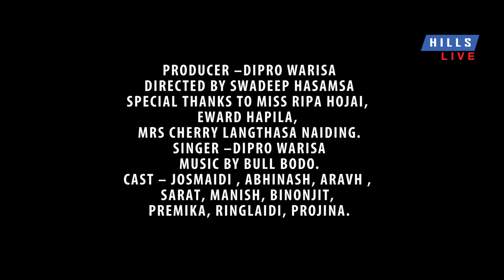NALAI NALAI | DIMASA VIDEO SONG| JOSMAIDI PHONLO | ABHINASH KEMPRAI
nalai nalai .

Producer ..Dipro warisa

Directed by Swadeep Hasamsa

Special thanks to Ripa Hojai, Edward Hapila, Mrs cherry langthasa Naiding.

Singer ..Dipro , Abhinash
Cast ..Josmaidi Phonglo, Abhinash kemprai, Aravh jidung, sarat  subba, manish homal ,Binojit khersa, premika Phonglo, Projina Hagjer, Ringlaidi Hagjer.